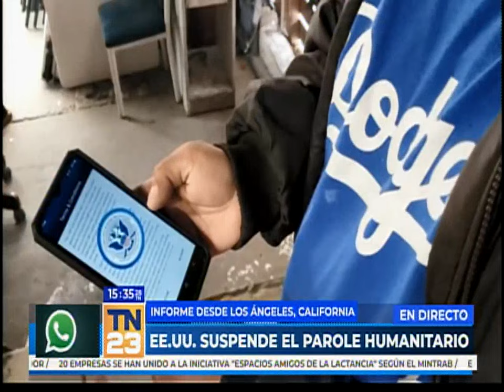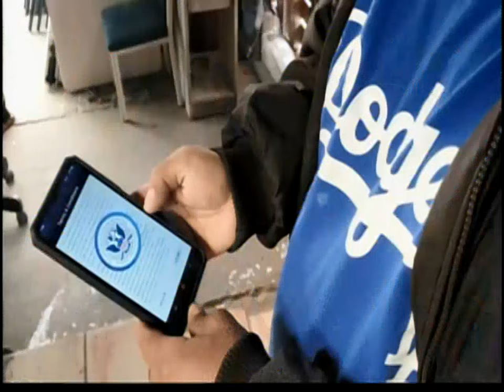Estados Unidos suspende el Parole Humanitario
Tras el anuncio del Gobierno de Estados Unidos de suspender los permisos de viaje para beneficiarios del Programa de parole humanitario, una situación que ha generado preocupación e incertidumbre.
La suspensión de este programa afecta a ciudadanos de las nacionalidades de Cuba, Venezuela, Nicaragua y de Haití.
La suspensión temporal del programa responde a que el Departamento de Seguridad Nacional anunciara niveles significativos de fraude en las solicitudes.